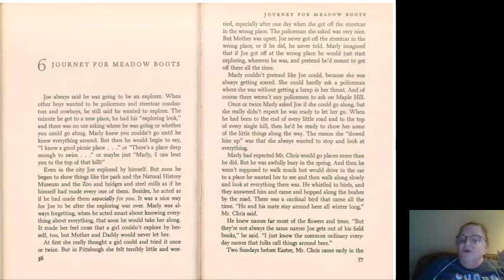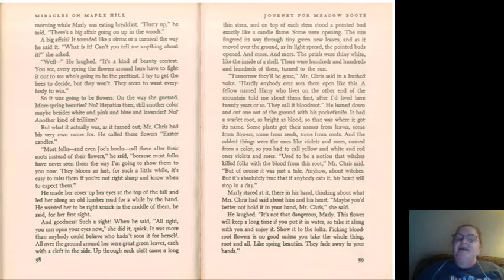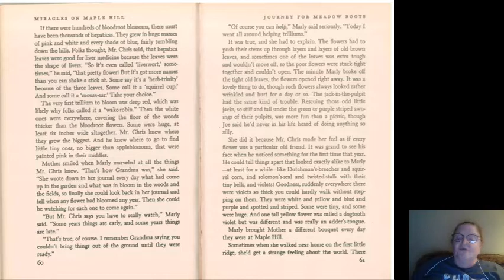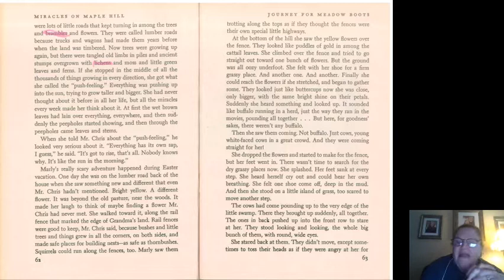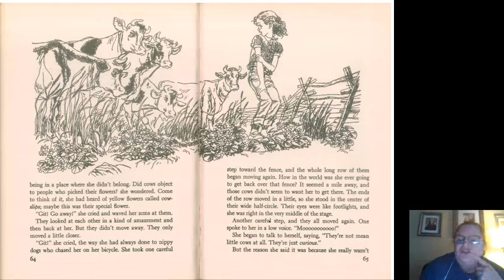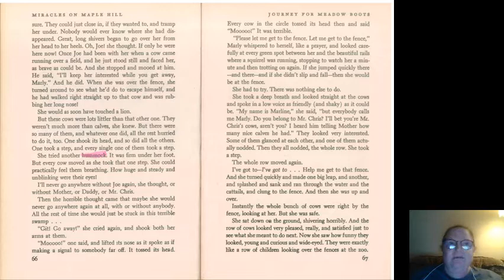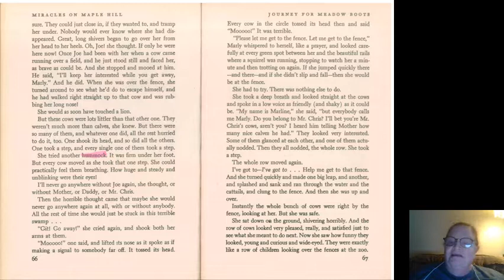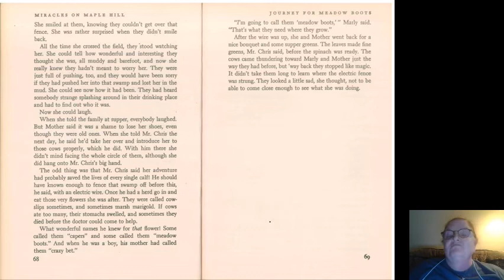Mrs. Byers reads Miracle On Maple Hill Chapter6